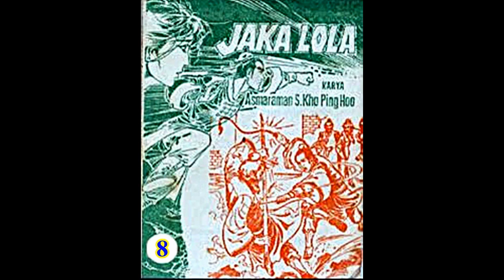Seri Cerita Silat JAKA LOLA JILID 08